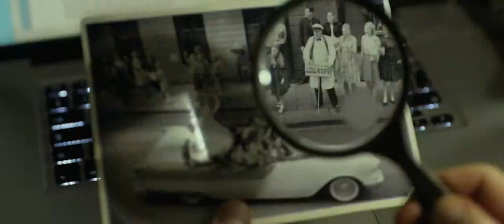The Girl With The Dragon Tattoo (2011) - Official® Trailer [HD]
"The Girl with the Dragon Tattoo" is the first film in Columbia Pictures' three-picture adaptation of Stieg Larsson's literary blockbuster "The Millennium Trilogy." Directed by David Fincher and starring Daniel Craig and Rooney Mara, the film is based on the first novel in the trilogy, which altogether have sold 50 million copies in 46 countries and become a worldwide phenomenon. The screenplay is by Steven Zaillian.

Cast: Daniel Craig, Rooney Mara, Christopher Plummer, Stellan Skarsgεrd, Steven Berkoff, Robin Wright, Yorick van Wageningen, Joely Richardson

Studio: Columbia Pictures (Sony)
Director: David Fincher
Screenwriter: Steven Zaillian
Genre: Drama, Thriller